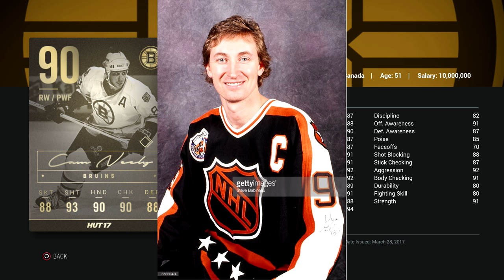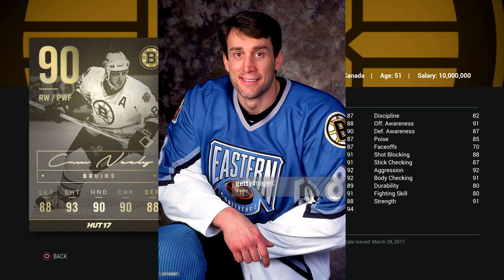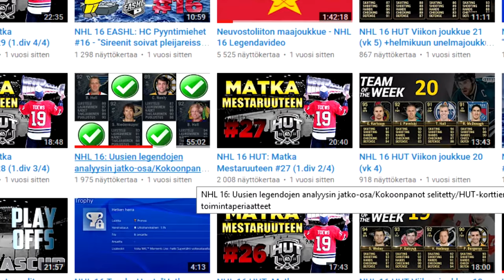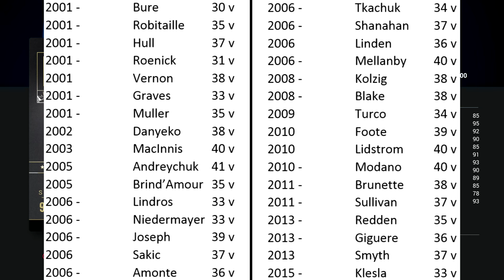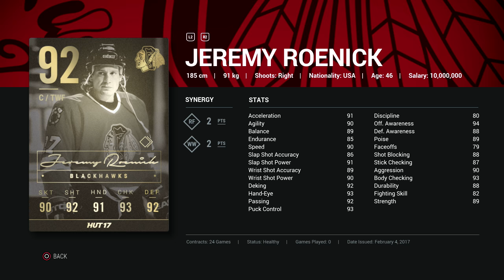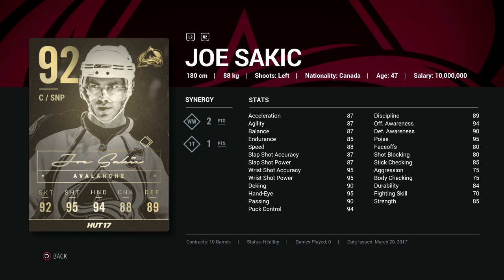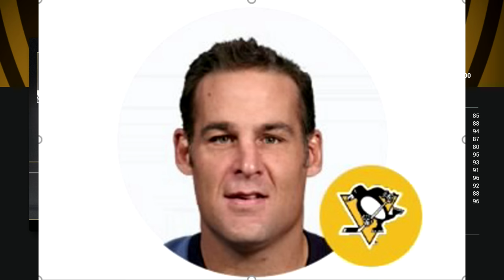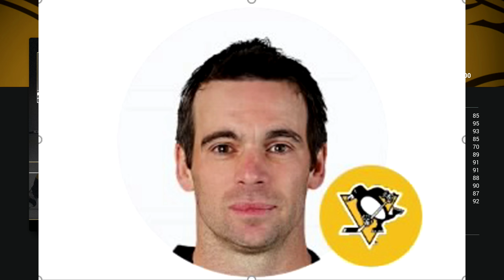NHL 17 HUT: Legenda- ja Sankaripelaajien pelaajakuva-analyysi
Todistan tällä videolla lopullisesti, että pystyn kokoamaan yli tunnin mittaisen videon aivan minkä tahansa änäriaiheen ympärille. Aiheena siis erinäiset kuva-analyysit, mutta tässä videossa keskitytään vain varsinaisiin "pelaajakuviin" ja jätetään legendojen ja herojen HUT-korteissa näkyvät kuvat taka-alalle. Niille, jotka selviävät aivan loppuun saakka annan todellisen kunnioitukseni, koska pelaajakuvien mielenkiintoisuus historiallisessa merkityksessä vähenee tultaessa jatkuvasti lähemmäksi nykypäivää. Sisällysluettelo alla:

0:00 – Yleinen taustoitus ja vanhimmat pelaajakuvat

5:22 – Johnny Bucyk
9:53 – Bobby Hull
12:56 – Darryl Sittler
14:01 – Jari Kurri
14:56 – Larry Murphy
16:24 – Bob Nystrom
17:58 – Ray Bourque
19:45 – Mike Bossy
20:32 – Wendel Clark
22:18 – Ron Hextall
24:07 – Doug Wilson
27:38 – Patrick Roy
29:21 – Doug Gilmour
32:03 – Cam Neely (Wayne Gretzky)
35:00 – Pat LaFontaine
35:55 – Dale Hawerchuk

37:11 – Taustoitus 2000-luvun pelaajakuvia varten ja selitys yleiskokoonpanosta

46:26 – Pavel Bure
47:31 – Luc Robitaille
48:16 – Brett Hull
48:49 – Jeremy Roenick
50:08 – Mike Vernon
50:26 – Adam Graves
51:08 – Kirk Muller
51:20 – Ken Daneyko
51:37 – Al MacInnis
52:26 – Dave Andreychuk
53:07 – Rod Brind’Amour
55:41 – Eric Lindros
56:03 – Scott Niedermayer
57:28 – Curtis Joseph
57:59 – Joe Sakic
58:38 – Tony Amonte
58:53 – Keith Tkachuk
59:14 – Brendan Shanahan
59:45 – Trevor Linden
1:00:02 – Scott Mellanby
1:00:27 – Olaf Kölzig
1:01:56 – Rob Blake
1:02:17 – Marty Turco
1:03:19 – Adam Foote
1:03:55 – Nicklas Lidström
1:04:44 – Andrew Brunette
1:06:21 – Steve Sullivan
1:07:57 – Wade Redden
1:08:48 – Jean-Sebastien Giguere
1:09:24 – Ryan Smyth
1:09:57 – Rostislav Klesla